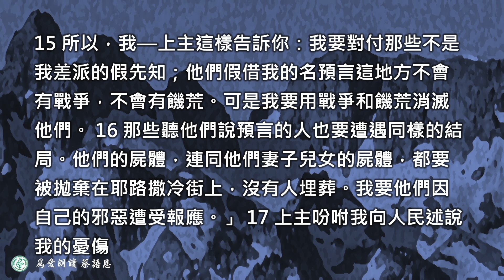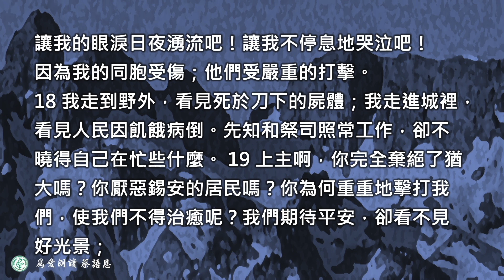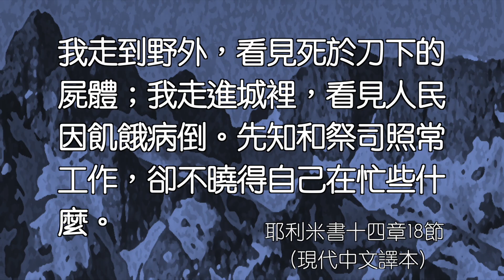2024.10.05 耶利米書十四章1～22節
先知的眼淚 彭榮道牧師

耶:14:1 可怕的旱災
耶:14:1 上主告訴我旱災的事：
耶:14:2 猶大悲鳴，城鎮敗落，居民躺在地上哀傷；耶路撒冷哭號求助。
耶:14:3 富戶差奴僕去打水；他們到池旁卻找不到水，帶著空水罐回來。他們蒙著頭，又失望又狼狽。
耶:14:4 天不降雨，大地龜裂；農夫蒙著頭失望。
耶:14:5 野地的母鹿拋棄新生的小鹿；因為沒有草料。
耶:14:6 野驢站在山岡上，像野狗喘著氣；因為沒有草吃，牠們的視力衰退了。
耶:14:7 我的子民向我呼求：上主啊，即使我們的罪指控我們，求你仍然照你的諾言幫助我們。我們一再離棄你；我們得罪了你。
耶:14:8 你是以色列惟一的希望，是我們遭難時的救主。在我們中間，你為何像陌生人？像過路旅客一早就走？
耶:14:9 為何你像毫無戒備的人，像無能為力的戰士？然而，上主啊，你的確與我們同在！我們是你的子民；求你不要棄絕我們。
耶:14:10 關於這些人，上主這樣說：「他們喜歡背離我，隨自己的意思游蕩。因此我厭惡他們；我要記住他們的過錯，懲罰他們的罪行。」
耶:14:11 上主對我說：「你不必求我幫助這些人。
耶:14:12 即使他們禁食，我也不聽他們的哀求；即使他們獻燒化祭和素祭，我也不接受。我倒要用戰爭、饑荒，和瘟疫消滅他們。」
耶:14:13 我說：「至高的上主啊，先知預言沒有戰爭，沒有饑荒。他們說，你允許我們在自己的土地上享受太平。」
耶:14:14 但是上主說：「那些先知假借我的名撒謊。其實，我並沒有差他們，也沒有命令他們或向他們說過一句話。他們的異象不是我給的；他們的預言只是他們自己的幻想。
耶:14:15 所以，我─上主這樣告訴你：我要對付那些不是我差派的假先知；他們假借我的名預言這地方不會有戰爭，不會有饑荒。可是我要用戰爭和饑荒消滅他們。
耶:14:16 那些聽他們說預言的人也要遭遇同樣的結局。他們的屍體，連同他們妻子兒女的屍體，都要被拋棄在耶路撒冷街上，沒有人埋葬。我要他們因自己的邪惡遭受報應。」
耶:14:17 上主吩咐我向人民述說我的憂傷：讓我的眼淚日夜湧流吧！讓我不停息地哭泣吧！因為我的同胞受傷；他們受嚴重的打擊。
耶:14:18 我走到野外，看見死於刀下的屍體；我走進城裏，看見人民因飢餓病倒。先知和祭司照常工作，卻不曉得自己在忙些甚麼。
耶:14:19 人民懇求上主
耶:14:19 上主啊，你完全棄絕了猶大嗎？你厭惡錫安的居民嗎？你為何重重地擊打我們，使我們不得治癒呢？我們期待平安，卻看不見好光景；我們等著醫治，反遭受恐嚇。
耶:14:20 上主啊，我們得罪了你。我們承認自己的罪過，也承認我們祖先的罪惡。
耶:14:21 求你記得你自己的應許，不要厭棄我們；求你不使耶路撒冷─你光輝的寶座蒙羞；求你不廢除你與我們所立的約。
耶:14:22 列國的偶像能使天降雨嗎？天空能自降甘霖嗎？上主─我們的上帝啊，我們的希望在於你，因為這一切都受你支配。

台灣基督長老教會 雙連教會YouTube（SuangLienTV）：
   / suanglientv
台灣基督長老教會 雙連教會FaceBook：
  / slpcofficial
台灣基督長老教會 雙連教會官方網站：